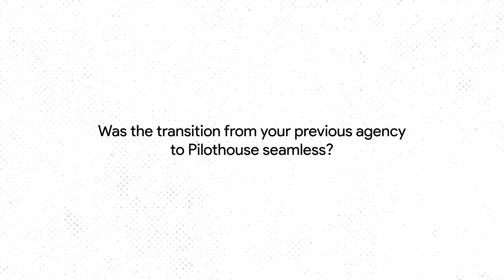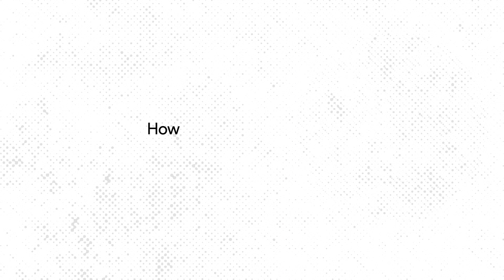RUX x Pilothouse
Since 2022, Pilothouse has worked with RUX to improve the efficiency of its digital advertising. Since joining Pilothouse their ROA's went from below 1 to 4.5 almost instantly, and they are continuing to see growth in 2023.

This is a testimonial from Jamie Bond (Co-founder) about their experience working with Pilothouse.